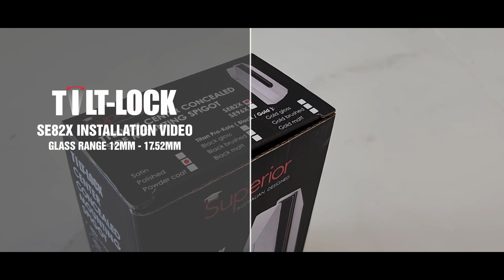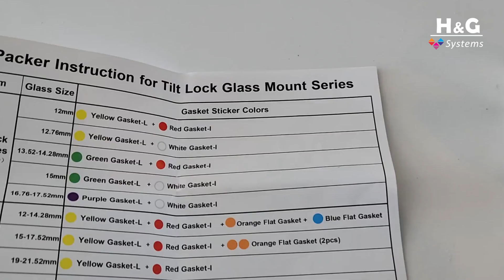Tilt-Lock SE82X Installation Video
Here is a short demonstration of our very popular SE82X Tilt-Lock Spigot.
This spigot features our PATENTED Tilt-lock technology that allows you to tilt the glass in each direction and lock it off in the correct position.

The SE82X is a sleek design with a hidden fixed 12mm rod and requires no cover plate. Glass range for this spigot is 12mm - 17.52mm we also have bigger models available to take up to 25mm glass.